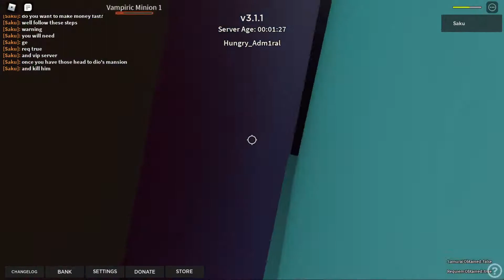HOW TO GET MONEY FAST IN ABD! Instructions in the description and in video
THINGS YOU NEEED !IMPORTANT!
1. GE/VGE
2. A VIP SERVER OR A FRIENDS SERVER
3. REQUIEM TRUE
STEPS
1.JOIN THE VIP SERVER AND GO TO DIO BRANDO MANSION
2. ONCE YOU ARE PAST THE WATER FALL ACTIVATE REQUIEM
3. KILL DIO BRANDO
4. AFTER KILLING DIO BRANDO REJOIN THE VIP SERVER
5. ENJOY THE MONEY